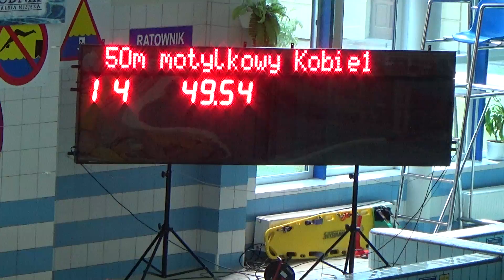Martyna Paszkowska 50 motyl Bielsk Podlaski 30 05 2015